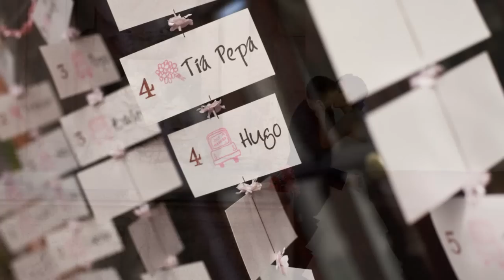Weddings in San Miguel de Allende : CASA SCHUCK / CASA CORDELLI - HD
Come to San Miguel de Allende and enjoy the most amazing destination wedding at Casa Schuck or Casa Cordelli in Guanajuato, Mexico